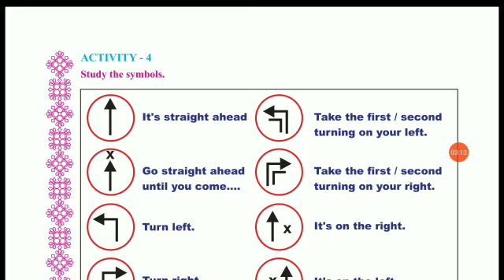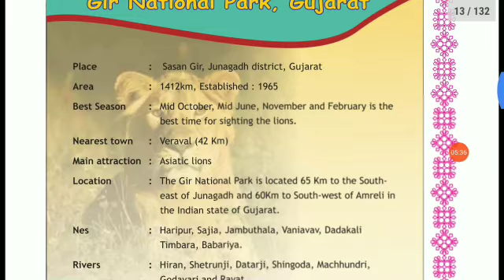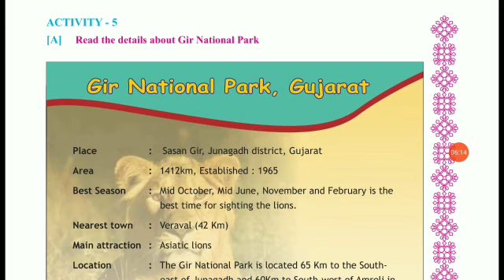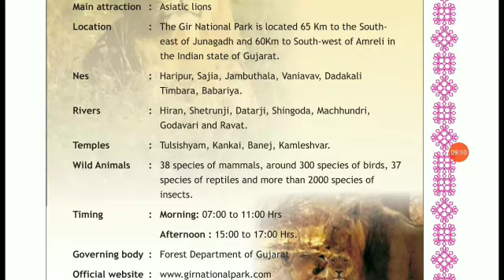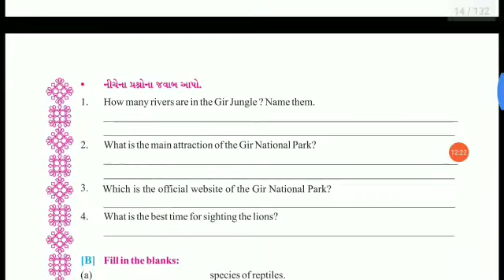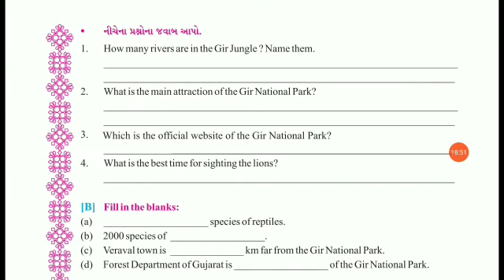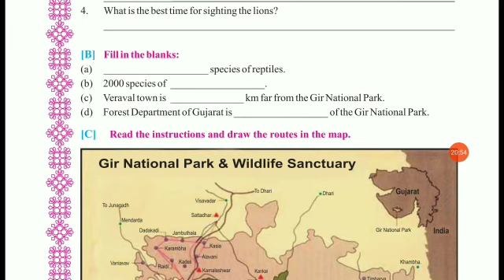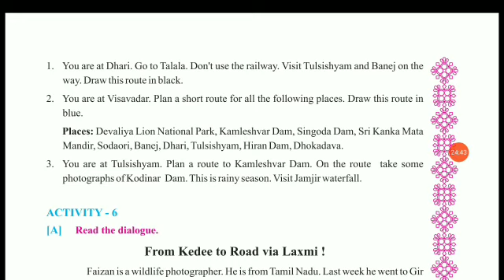Sem 2 l Std 7 l Unit 1 Part 2 l Am I Lost ? l Activity 4 - 5 l Guj. Med. l